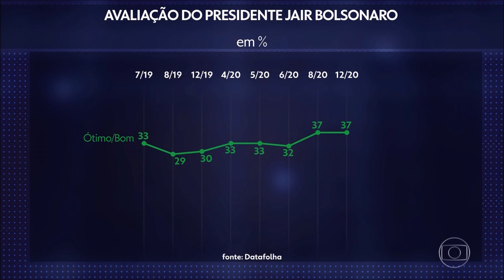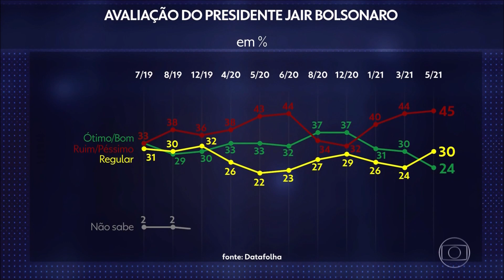Jornal da Globo Datafolha 45% reprovam governo de Jair Bolsonaro e 24% aprovam Globoplay